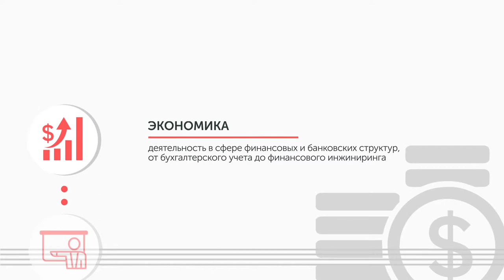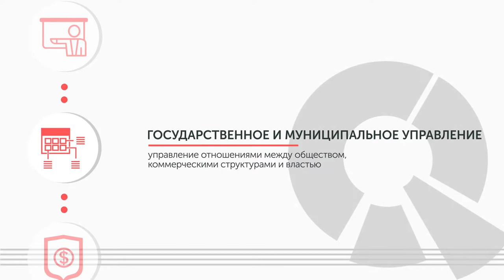Promo video for the Faculty of Economics of the Amur State University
Motion graphic by Anton Chmir

inst: @anton_chmir
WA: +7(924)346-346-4